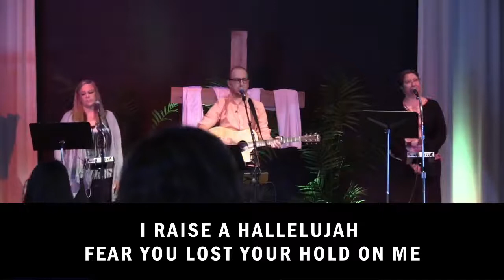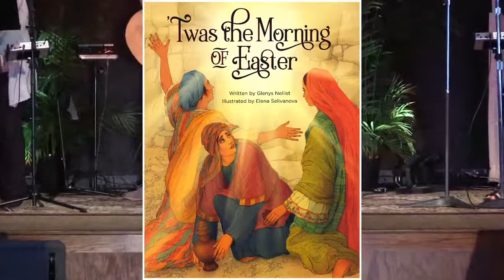Easter Sunday 4/4/2021 11am Connect worship